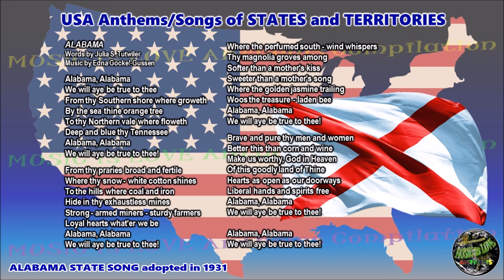Alabama State Song ALABAMA with music, vocal and lyrics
Watch all “USA, States & Territories Flags & Anthems/Songs” including the complete version of “The Star Spangled Banner”

The “USA, States & Territories Flags & Anthems/Songs Playlist” is presented to showcase them.  Some lyrics have been changed/re-arranged/shortened the way the song was sung/interpreted/recorded, compared to official declaration. This channel does not own the music/lyrics, musical arrangement/accompaniment nor the vocal rendition/interpretation.